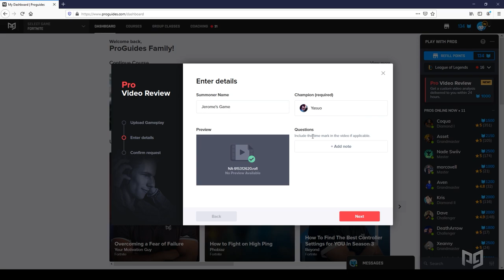The MOST BROKEN Champion ONLY PROS ARE ABUSING- League of Legends Season 10